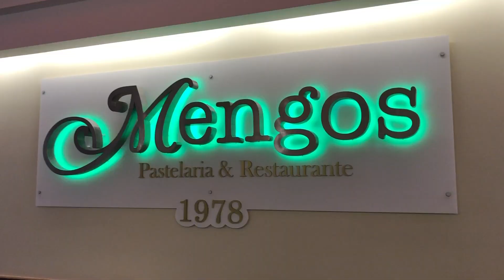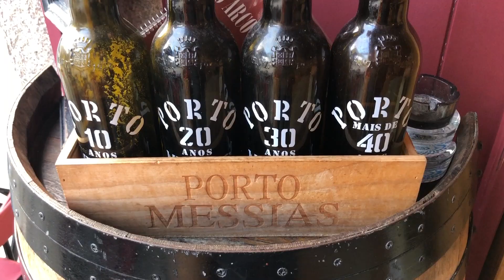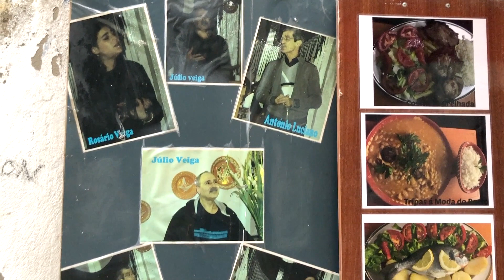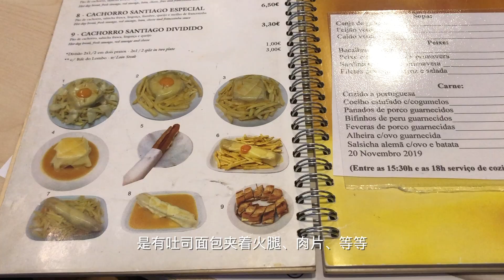【彬彬有院】行•097葡萄牙旅行第七集，波尔图两日之二//回程的火车上有只大胖猫伴随着我们～～～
第二天我们花了大半天的时间逛了波尔图的其他景点，在河上乘坐了小游轮，在大街小巷走走看看；很喜欢这个慢节奏的小城。